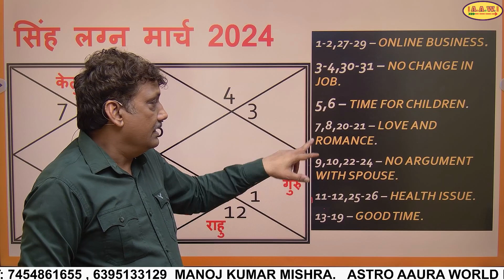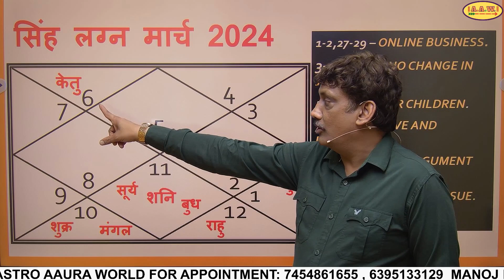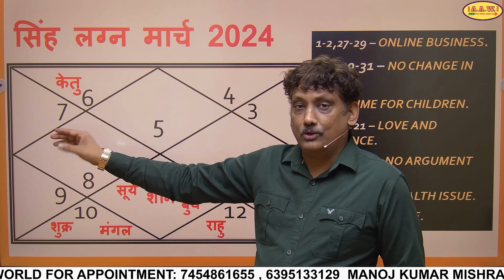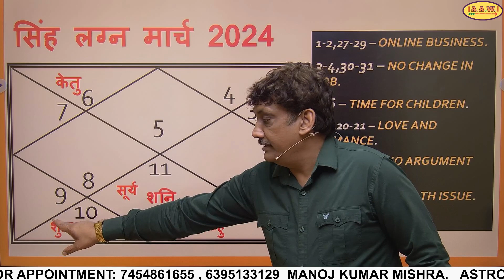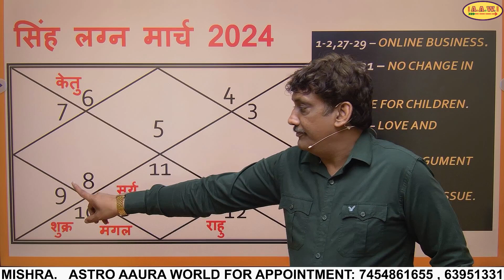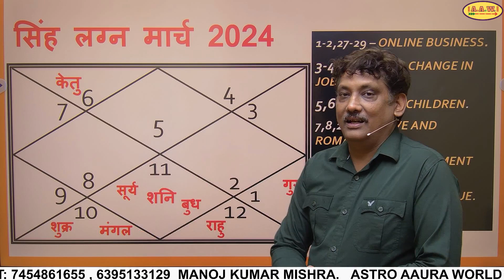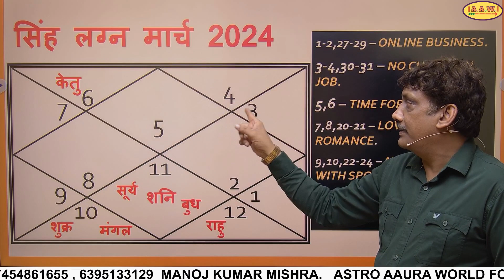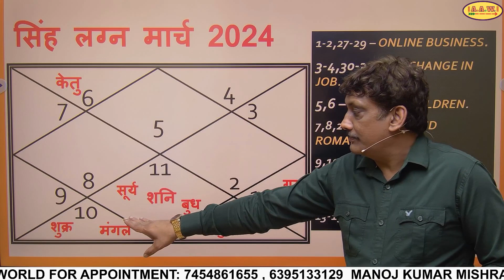Singh lagna masik rashifal March 2024 monthly prediction | Leo ascendants March 2024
Leo ascendant
Singh lagna monthly prediction
Singh lagna masik rashifal
masik Singh rashifal
Singh lagna today
vedic astrology Leo
Singh lagna masik rashifal March 2024
Singh lagna weekly horoscope,
Singh lagna rashifal March 2024
Singh lagna monthly horoscope March 2024
March 2024 for Singh lagna,
March 2024 for Leo ascendant,
vedic astrology monthly predictions,
vedic astrology Leo ascendant
Leo ascendant monthly horoscope March 2024
Leo ascendant vedic astrology,
horoscope for March 2024
Leo ascendant monthly horoscope by manoj kumar mishra
Leo ascendant monthly horoscope by astro aaura world